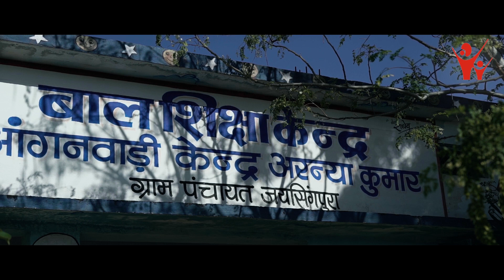कुपोषण मुक्ति की तरफ बढ़ता नीमच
नीमच जिले में कुपोषित बच्चों के लिए पोषण अभियान वरदान साबित हो रहा है. अब तक हजारों कुपोषित बच्चों को इस अभियान के जरिए सुपोषित किया जा चुका है.